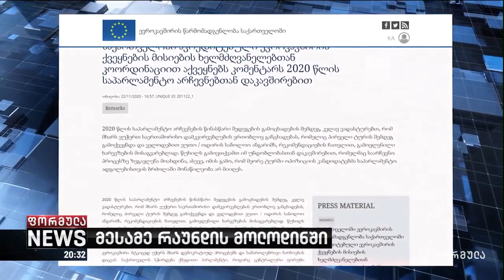როდის გაიმართება ხელისუფლებისა და ოპოზიციის დიალოგის მესამე რაუნდი?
▪️ საქართველო პოლიტიკური რეალობის ჩიხში - როდის გაიმართება ხელისუფლებისა და ოპოზიციის დიალოგის მესამე რაუნდი?